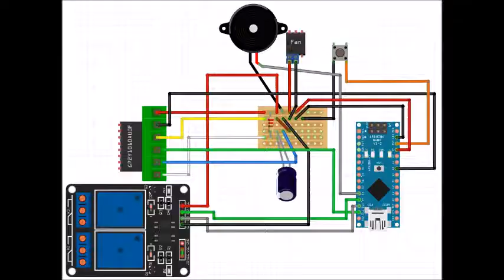Miles Nash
I am Miles Nash and I have a passion for making things. This is my YouTube Channel!